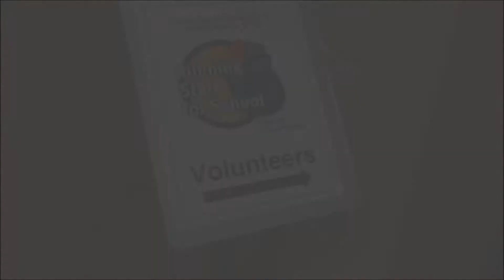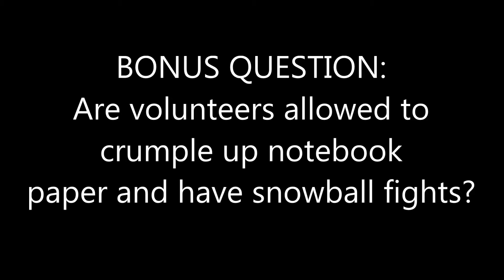Running Start Needs Volunteers